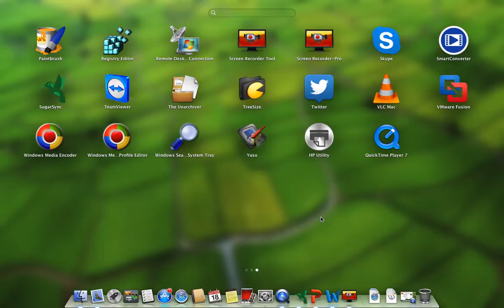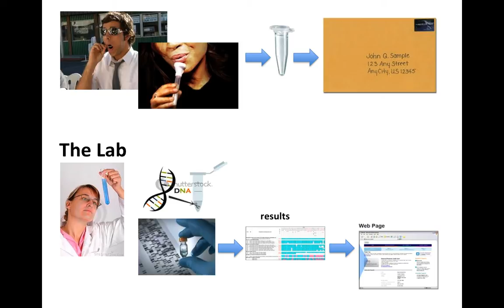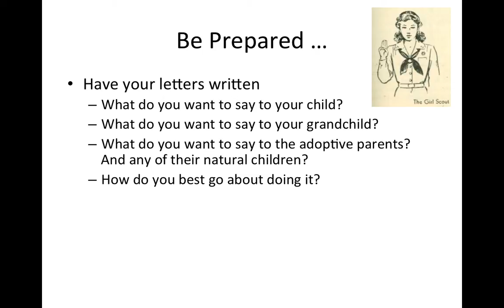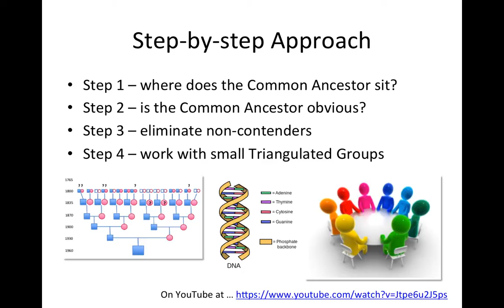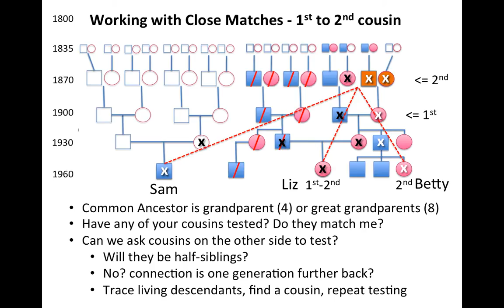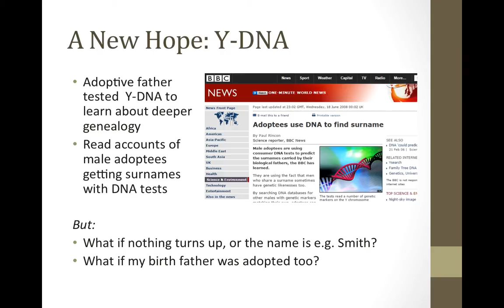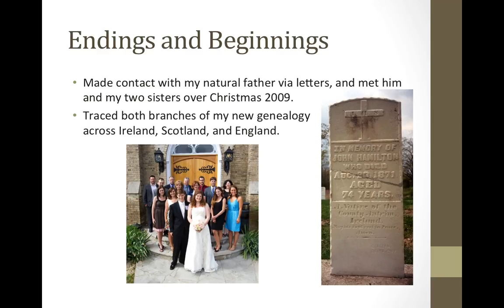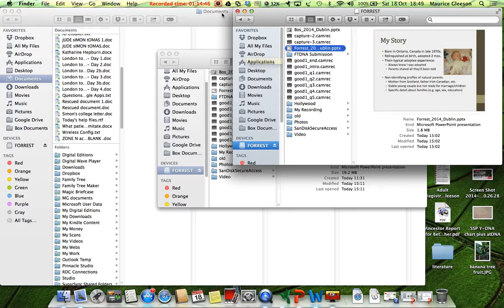Maurice Gleeson - Solving adoption mysteries in your family tree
In some cases, DNA results can instantly connect birth parents with their long since adopted children, or adoptees with their long sought for birth families. Although this is the exception rather than the rule, it makes DNA testing a very attractive prospect for adoptees who have tried every other avenue of enquiry. In addition, DNA testing can be used to help identify the birth father’s surname for male adoptees, and for all adoptees autosomal DNA testing can identify birth families on both the maternal and paternal sides. This presentation explores the new techniques that are making reconnection and reunion an exciting and realistic prospect for adoptees and their biological families.

This lecture was presented at Genetic Genealogy Ireland 2014. Please note that these GGI2014 videos are copyrighted to the presenter and should only be used for personal study. They are not to be used for any other purpose without the presenters express permission. Also, please note that because this is a rapidly advancing field, the content may quickly become outdated.

and organised by volunteers from ISOGG (International Society of Genetic Genealogy